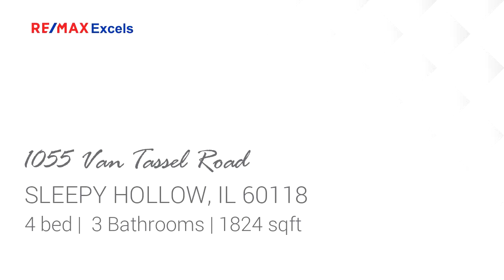Residential for sale - 1055 Van Tassel Road, SLEEPY HOLLOW, IL 60118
Almost 2 acres of paradise in Sleepy Hollow. Hillside walk out  stone and cedar ranch. This unique home has a great room with stone fireplace walls of windows and pine cathedral ceiling. There is a built in grill in the dining area. The wrap around deck with built in seating provides beautiful views of the pond with a waterfall and landscaped yard. There are 4 bedrooms and 2 baths on this level. One bedroom has built in bunk beds.  The walkout basement has a lodge feel with its log walls, stone planter, stone fireplace, and additional built in bunks. This home brings the outdoors in with the large sliding glass door that opens to a pond and wooded yard. There is a full bath in the lower level with a whirlpool tub.  This level also has a billiard room with lots of storage.  The yard has a small barn and a dog run.  Quiet and peaceful off main roads and yet close to shopping, restaurants and highways.  Watch the deer as they walk the trail.  This home is a life style!

Bedrooms: 4
Bathrooms: 3
Square Feet: 1824
Price: $315,000

05/24/2019 05:08:22 am

Last modified: